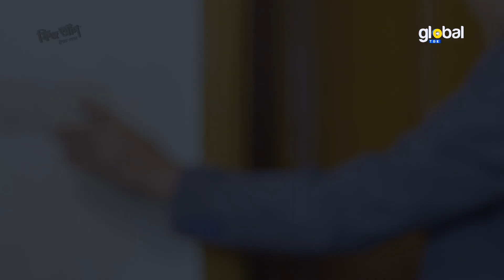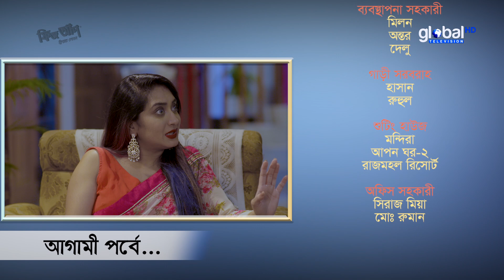New Bangla Serial 2023 | Nirdosh | নির্দোষ | Ep-102 | Tareen, Brishti,Arosh |Global TV Entertainment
You are watching New bangla serial: Nirdosh | নির্দোষ
রচনা: রশীদ ইকবাল, শাহ্জাহান সৌরভ
অভিনয়: তারিন জাহান, গোলাম ফরিদা ছন্দা, শহিদুল আলম সাচ্চু, জিনাত শানু, স্বাগতা, তানিয়া বৃষ্টি, আরশ খান, সবুজ রহমান, আপন আহসান, ডেইজী আহমেদ, জাইমা জেমিম, সজিব তালুকদার, জান্নাত, আশরাফুল আলম সোহাগ
আরিত্রা ও প্রমুখ
পরিচালনা: মুহাম্মদ মিফতাহ্ আনান